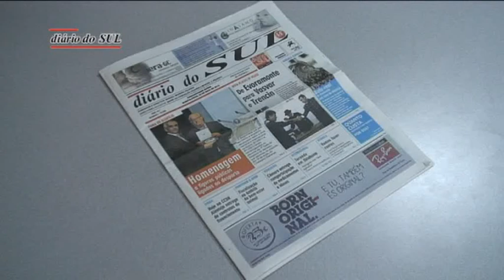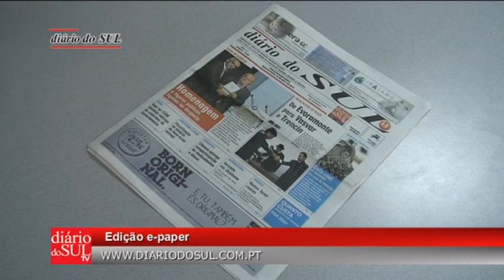É notícia no Diário do Sul... 4ª feira 22-5-2013